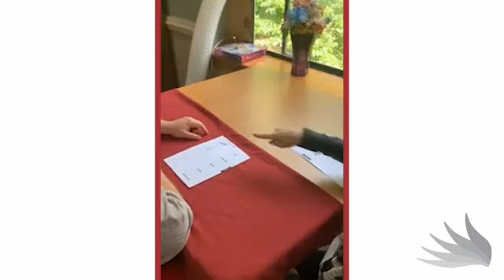Marlborough Hills Speech Language Pathologist Shares Day-to-Day Duties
May is Better Hearing and Speech Month and Athena Health Care Systems is sharing the stories of our Speech Language Pathologists, or Speech Therapists. Sherry Isaac at Marlborough Hills Rehabilitation & Health Care Center in Massachusetts says the job goes far beyond helping someone speak, from swallowing disorders to communication challenges.

Learn more about the services and programs Athena Health Care Systems offers in Connecticut, Massachusetts, and Rhode Island and view current job openings